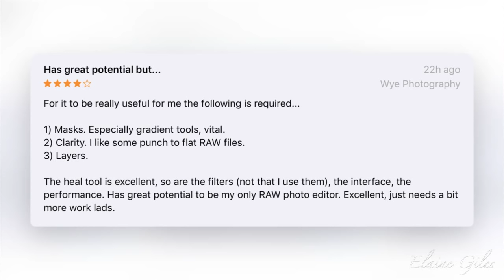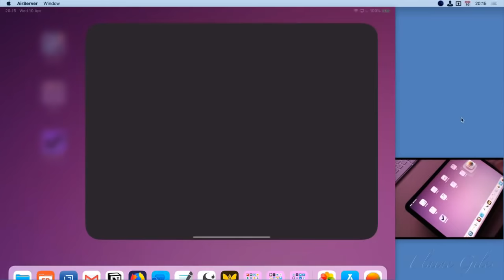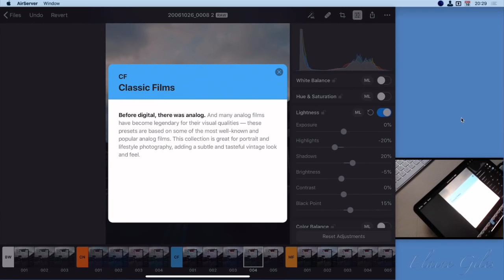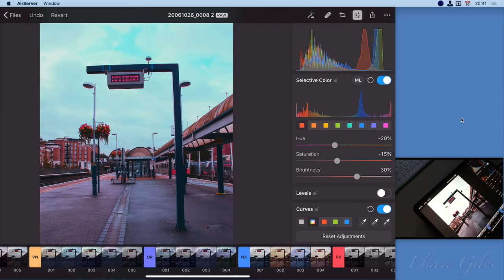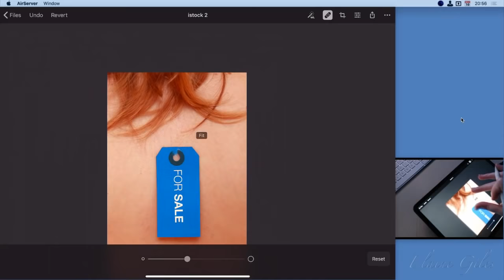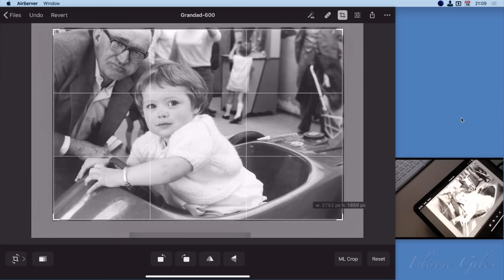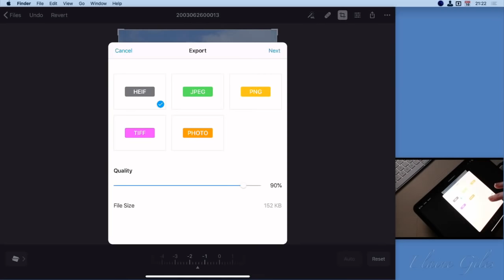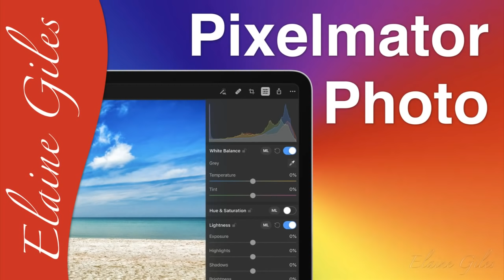Pixelmator Photo for iPad (FULL TUTORIAL) Live Session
Pixelmator Photo for iPad is here!

In this live session I'll show you everything you need to know to get the very best out of this amazing iPad app.

I'll be covering a ton of topics including:

- The interface
- File Management
- Presets
- Adjustments
- Repair tools
- Cropping
- Exporting your edited images

DATE: Tuesday 10 April 2019 at 20:00 UK / 12:00 PT / 15:00 ET